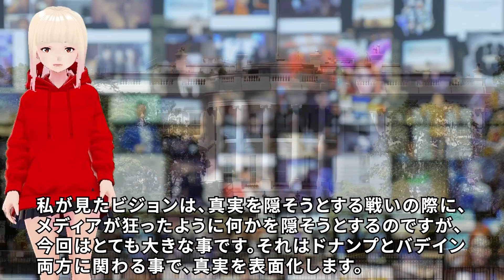【衝撃】様々な形でやむを得ず強制されます！！ジョセフティテルの2022年の予言がヤバすぎる！！2【驚愕】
ジョセフさんの元旦予言の2回目です。